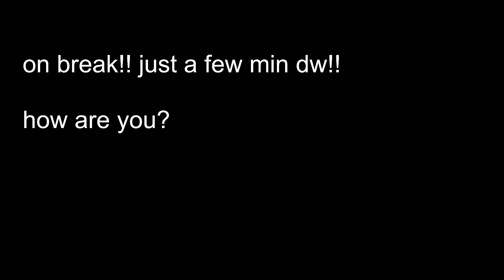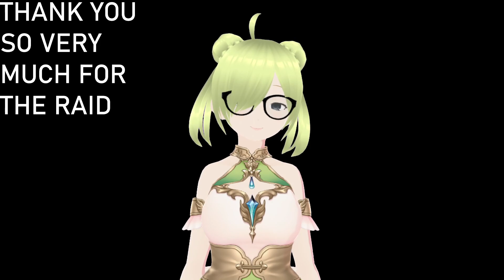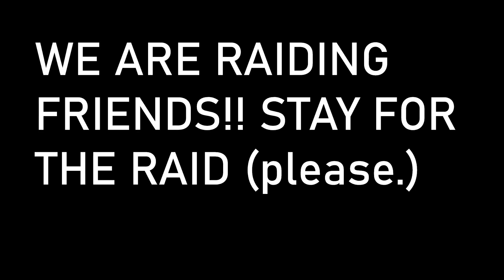minecraft secret stream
im passing the phone to a lowlife whore

07/29/23